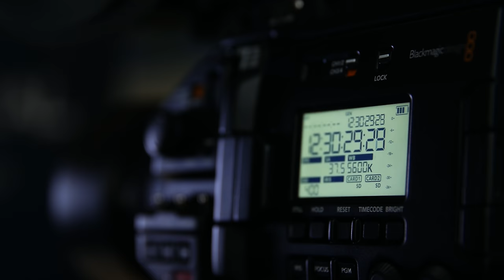Nieuwe series op het kanaal van Vortical Features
Nieuwe en bestaande series zullen vanaf september voortaan op het kanaal van Vortical Features te zien zijn!